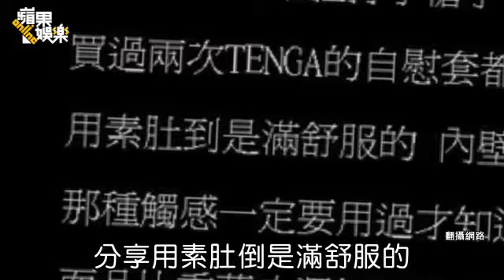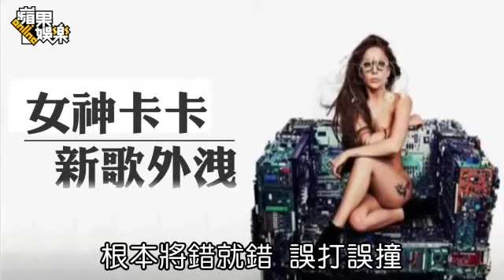旁白哥抓漏 為素肚和卡卡輕輕唱一首歌蘋果動新聞Apple Daily